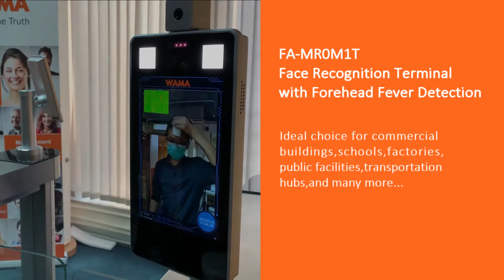WAMA Face Recognition Terminal with Fever Detection for Access Control (FA-MR0M1T)